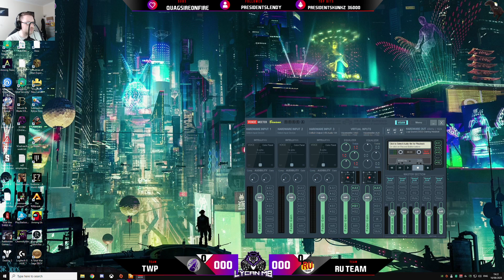Battlefield V PC DWP vs RU Team Domination Competitive game Shoutcast! LYCANPOG !twitter !discord !q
Battlefield V PC DWP vs RU Team Domination Competitive game Shoutcast